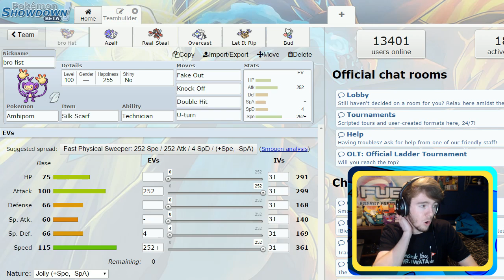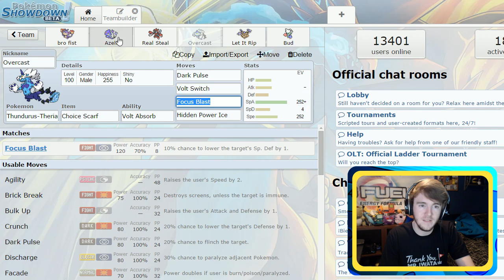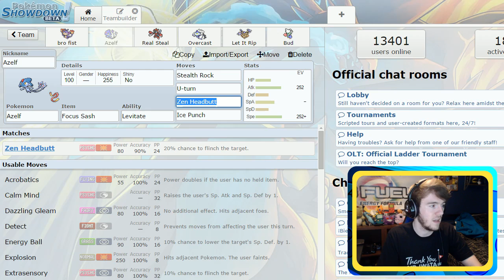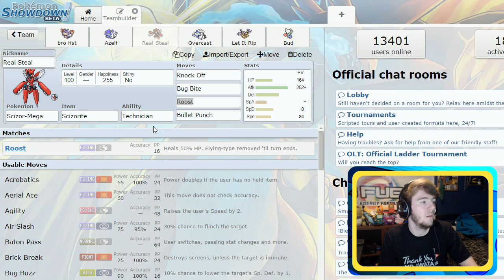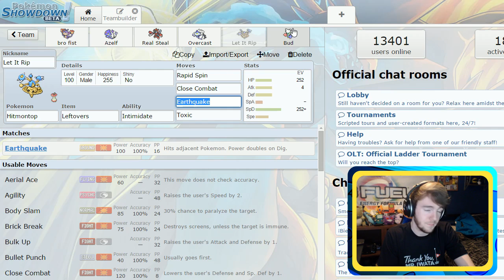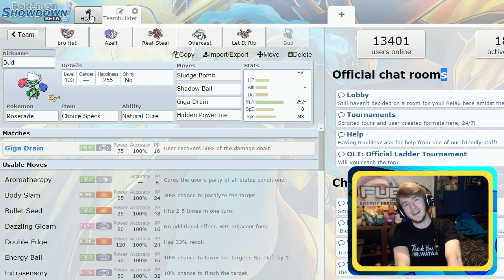Pokemon ORAS WiFi Battle | Bristol City Blazikens vs Durham Druddigons UCL W12S1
Sucks tbh :(

Bristol City Blazikens Merch!

Pokemon ORAS Randomizer Nuzlocke Versus w/ TheHeatedMo
Pokémon Volt White Egglocke!
Pokémon X & Y Wonderlocke Versus w/ TheKingNappy!!
Question of the Day!